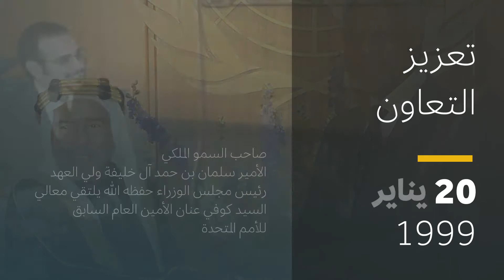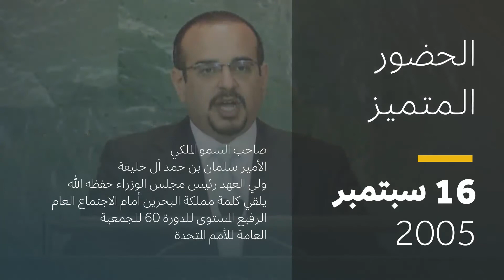ذكرى مرور ٥٠ عاماً على رفع علم مملكة البحرين في مقر الأمم المتحدة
حضور وتفاعل متميز سجلته الدبلوماسية البحرينية في أوساط المجتمع الدولي على مدار خمسين عام